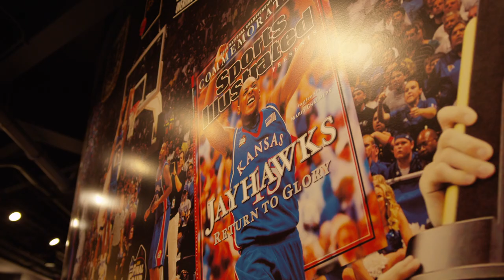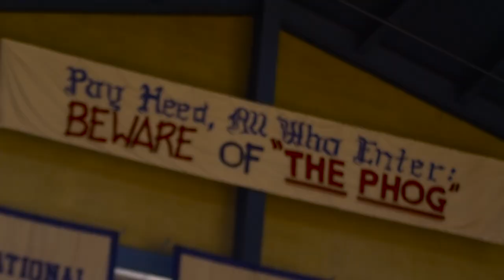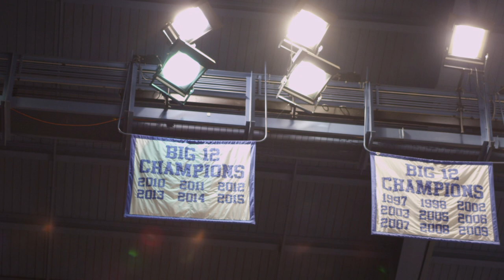Can Wayne Selden Jr. Lead The Kansas Jayhawks To A Championship? | Rising Stars | Sports Illustrated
University of Kansas guard Wayne Selden Jr. has been terrific from beyond the arc and now he's ready to take the Jayhawks deep in the NCAA tournament.